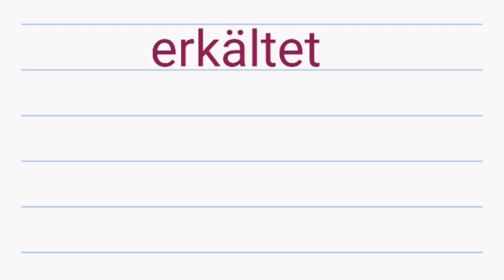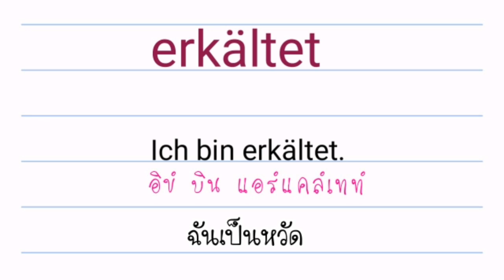เรียนภาษาเยอรมัน: ฉันเป็นหวัด